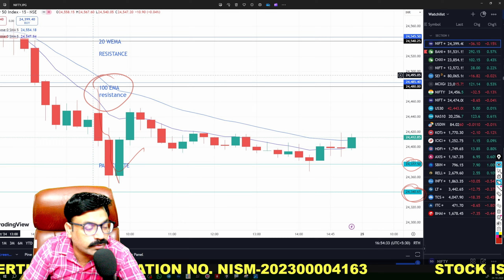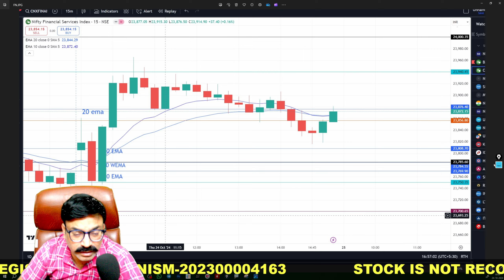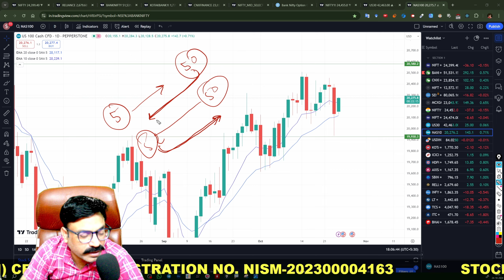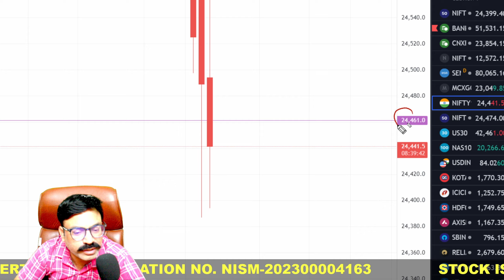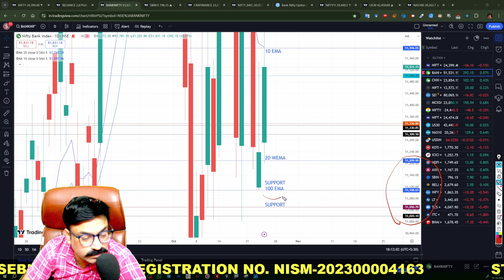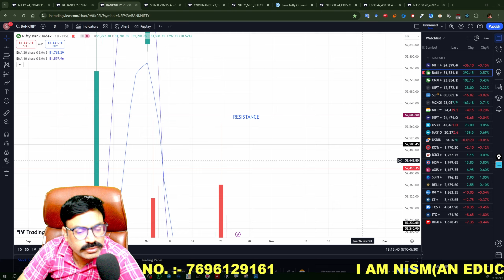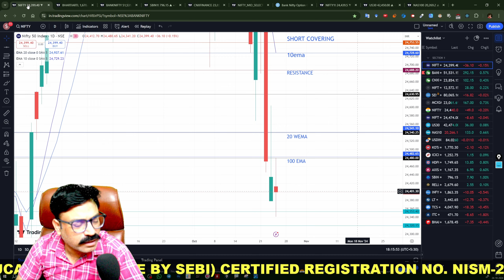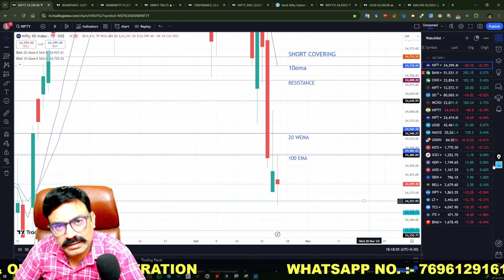🔴NIFTY TOMORROW PREDICTION 25 OCTOBER FRIDAY | BANK NIFTY ANALYSIS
Time Stamps:-
00:00 Today's Recap
02:30 External Factors Analysis
08:14 Bank Nifty Analysis
11:50 Nifty Analysis
16:23 Ending